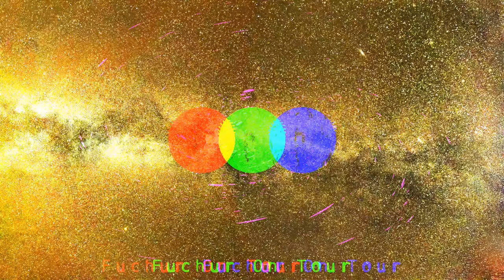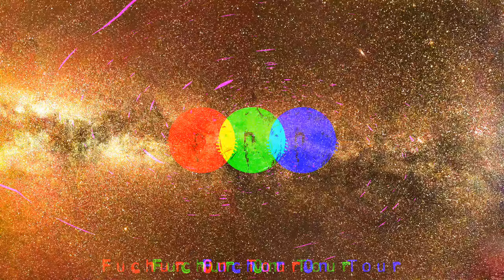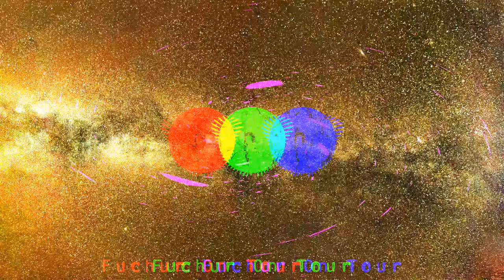New Arabic Trance - SHARA || Burak Balkan || Akif __Nurkan_Pazar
httpsvizzy.io👌👌
❗ Copyright ❗

Das ist kein Remix von mir und ich verdiene auch nichts daran.
Alle Rechte gehen an den oder sie Urheber.
Der Upload auf meinem Kanal dient ausschließlich als (Werbung) für andere Kanäle.